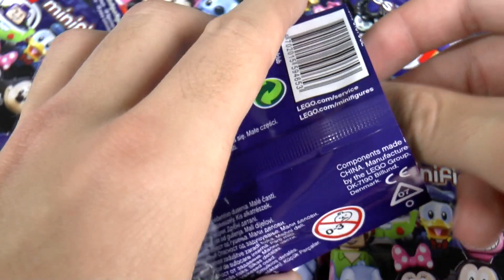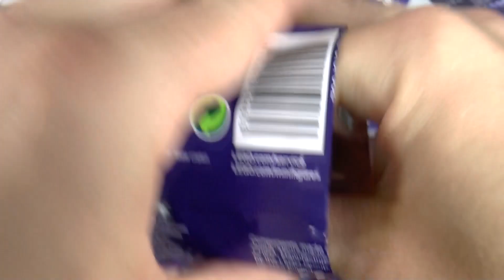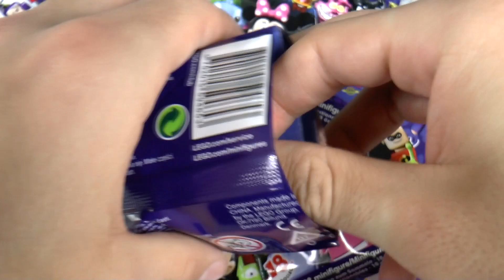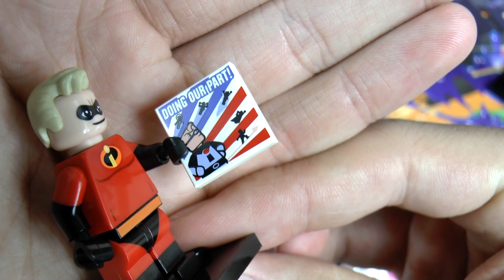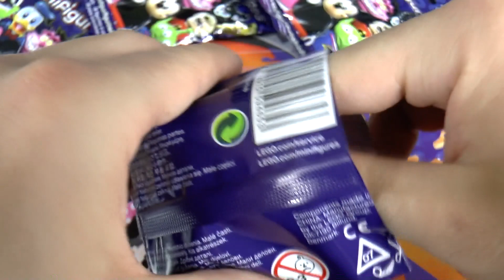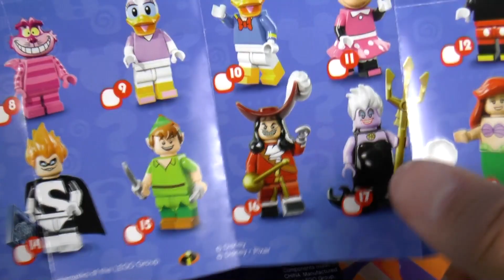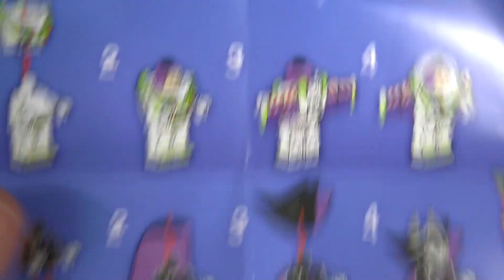LE GRAPPIN ! | Ouverture de 10 Pack Surprise LEGO Mini Figures DISNEY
On se retrouve aujourd'hui pour une nouvelle vidéo de Guillaume & Kim pour des lego Disney !!